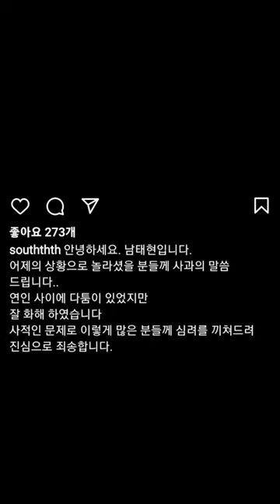Nam Tae hyun RESPONDE a las acusaciones en su contra